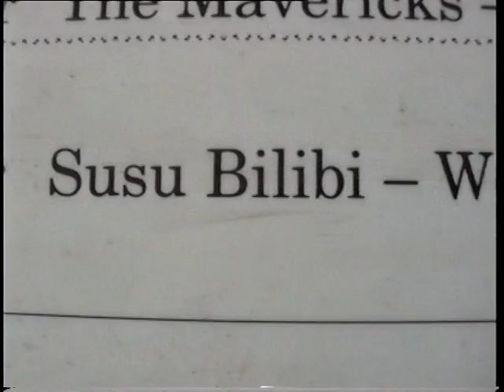Maschseefest, Susu Bilibi with Musik from West Afrika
Super Afro band with excellent musicians from Togo and Ghana. Super Afro Band, mit sehr guten Musikern aus Togo und Ghana und ein Publikum was sehr begeistert ist. Super west African band in pleasant audience. Afrobeat. Hannover hat den Titel "UNESCO City of Music".